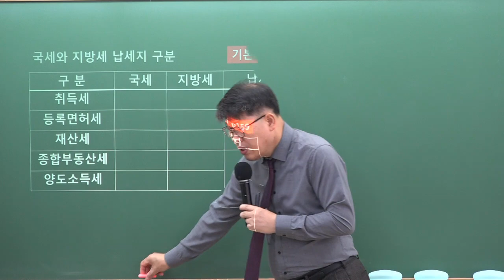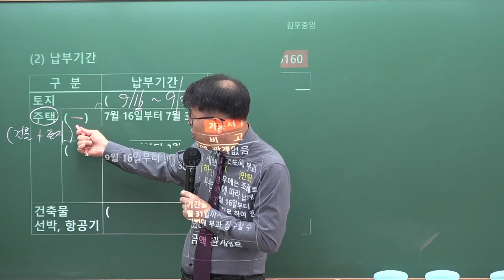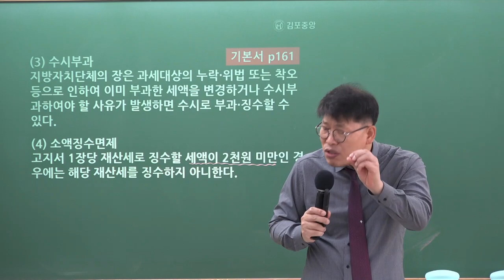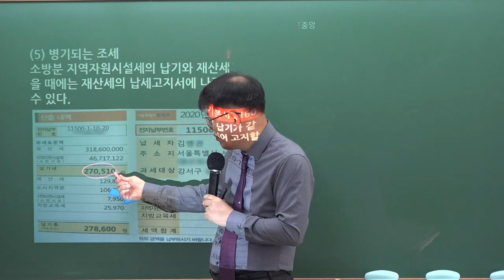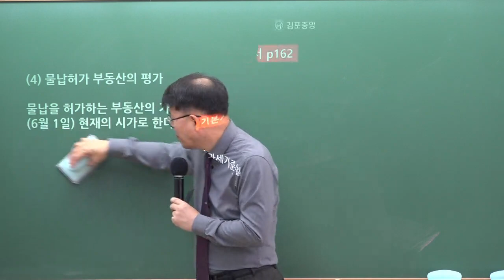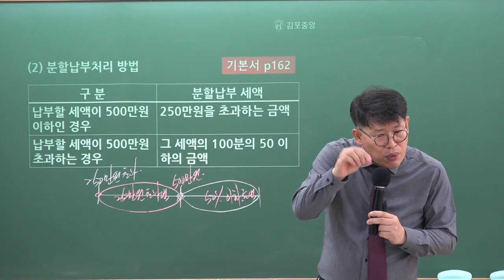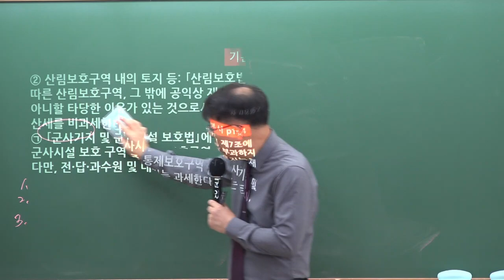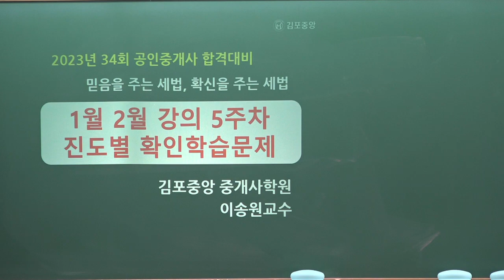[김포공인중개사학원] 세법은 시작부터 김포중앙! 세법의 신! 메가랜드 이송원교수님의 "국세와 지방세 납세지 구분"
34회 시험대비 세법의 신! 이송원교수님의 기본이론과정 5주차 "국세와 지방세 납세지 구분" 강의 영상입니다.

세법의 신! 이송원교수님의 1~2월 강의는 [세법기본서] 로 진행됩니다.